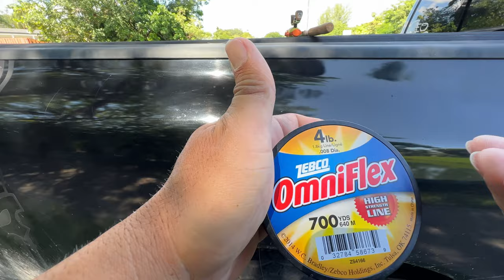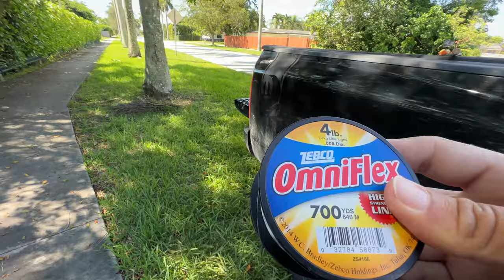This Mini Rod is Krazy! Listen to the Drag Scream!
BryanTheCEO puts this mini fishing rod to the test with some big fish.  This is the first in a series of mini rod fishing episodes!
Snap: thehooksetlife